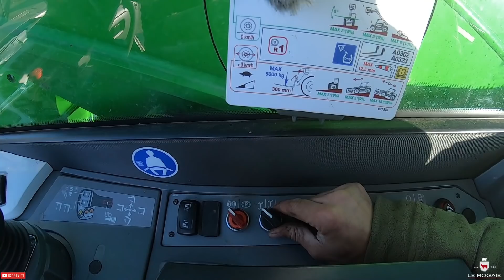Cose mai viste a Le Rogaie 💚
Finalmente è arrivato il primo frutto della collaborazione con Merlo! Per alcuni mesi avremo modo di testare a fondo un TF50.8 e di condividere su YouTube le nostre impressioni su una macchina che si preannuncia straordinaria!

🇬🇧The first fruit of the collaboration with Merlo has finally arrived! For a few months we will be able to test a TF50.8 and share our impressions of a machine that promises to be extraordinary on YouTube!

Seguiteci sui social:
Facebook: @Le Rogaie - Azienda Agricola
Se volete spedirci qualcosa:
Az. Agr. Le Rogaie
Loc. Barbaruta
58100 Grosseto (GR)
Italy